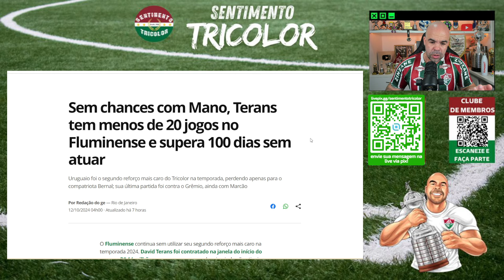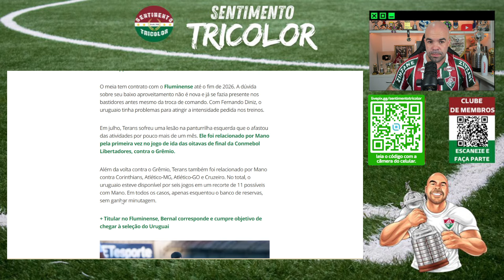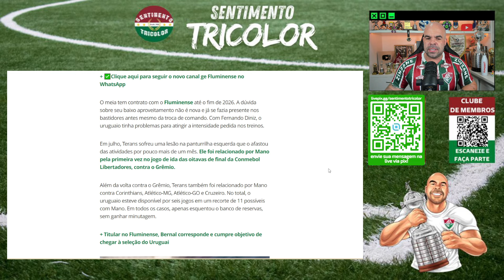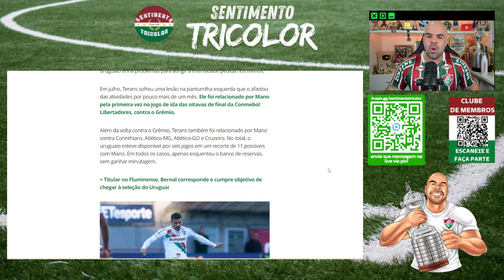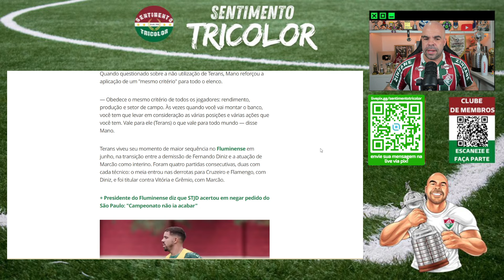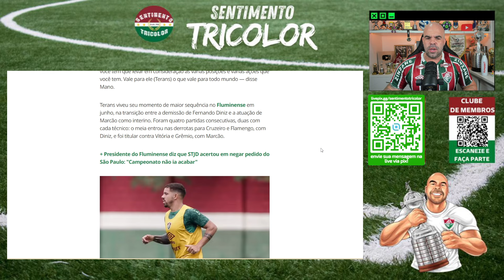🔴 POR QUE DAVID TERANS NÃO JOGA NO FLUMINENSE ? 🔴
+18 JOGUE COM RESPONSABILIDADE (Acima de 18 anos)

💰 ENVIE UM LIVEPIX E PARTICIPE AO VIVO COMIGO DURANTE A TRANSMISSÃO